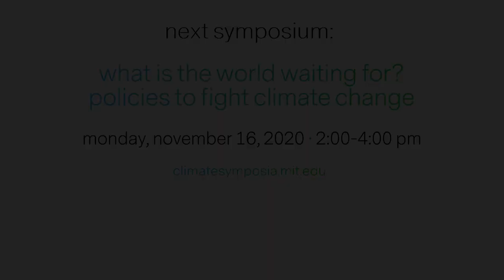MIT Climate Action Symposium: The Role of Research Universities and MIT Climate Initiatives, Part 1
The fifth of MIT’s six Climate Action Symposia, The Role of Research Universities and MIT’s Climate Initiatives, was held virtually on Tuesday, October 20, 2020. Topics included:

 1)  how research universities can help the world deal with the climate crisis;
 2)  initiatives being developed by MIT to reduce carbon emissions; and
 3)   how you can get involved.

The Climate Action Symposia series aims to advance our community’s understanding and expand our capacity to generate solutions for the urgent global challenge of climate change. The six symposia examine the current state of climate science and policy, as well as pathways for decarbonization of the global economy. We will also look at how universities can and should contribute solutions, including MIT’s efforts under our Plan for Action on Climate Change.

In Part 1, Associate Provost Richard Lester welcomes the attendees, and Paula Hammond, Head of the Department of Chemical Engineering, and Julie Newman, Director of the MIT Office of Sustainability, introduce the event.

Learn more about the MIT Plan for Action on Climate Change